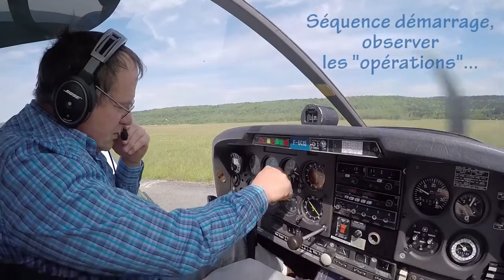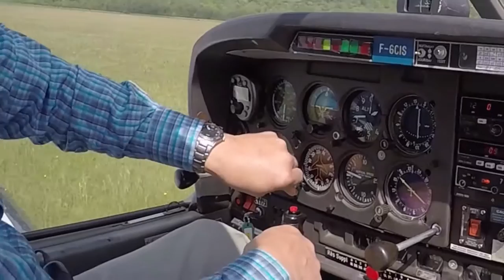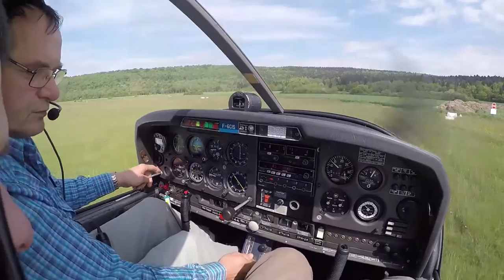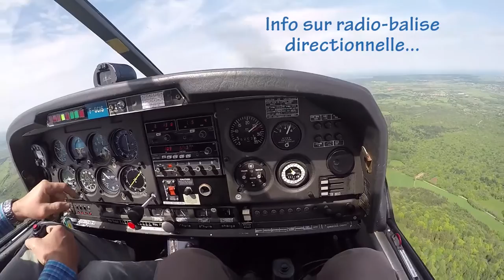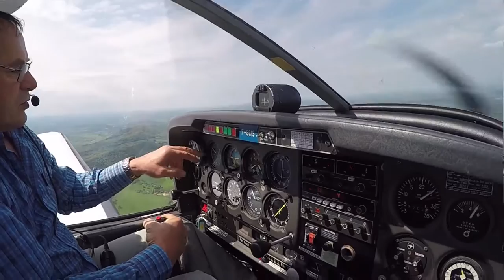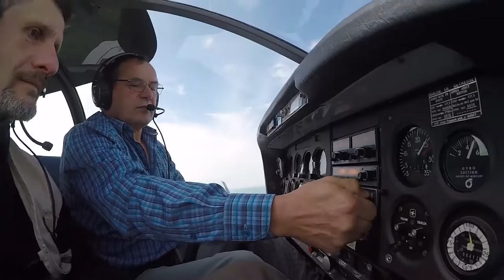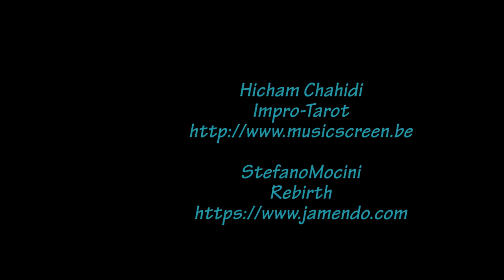Vol en Robin dans le Jura #1 "décollage"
Près de 30 ans sans voler dans un avion : voilà le 1er de ce que j'espère être une longue, très longue série.

30 minutes, c'est la durée normale d'un "baptême de l'air", au départ de Crotenay : l'aérodrome étant à 10 km du gîte, il n'y avait pas à hésiter.
Et je ne l'ai pas regretter, se reterouver là haut est un vrai bonheur et cela parait si naturel ! C'est vrai, voir un rapace peu après le décollagge, quoi de plus naturel ??! Passer au dessus des arbres alors que le randonneur les voit depuis le sol... naturel, très naturel !!
Nous décollons donc pour une grande virée au dessus de cet immense plateau du Jura.

Sur ce vol j'avais la Gopro et le caméscope, mais j'ai filmé avec l'une PUIS avec l'autre... Et quelques photos entre les deux.